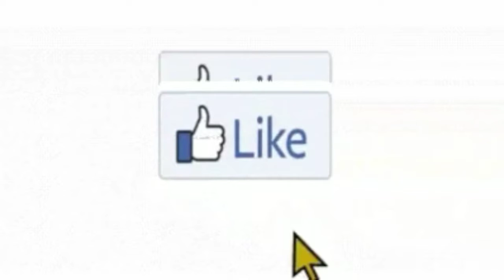Crispy Veggie Pakoray Recipe in Urdu Hindi